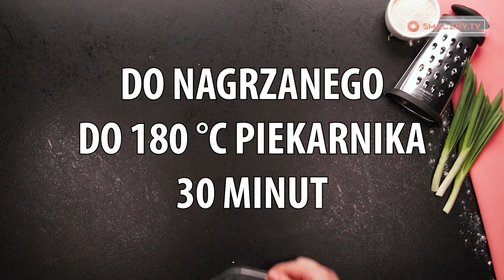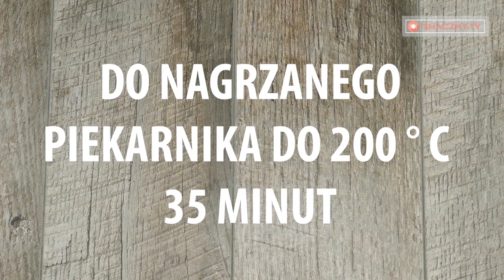Tajemnica w nadzieniu! Niezwykłe roladki z piersi kurczaka| Smaczny.TV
Składniki:

pierś z kurczaka -  500 g
pieprz czarny - 1 łyżeczka
sól - 1 łyżeczka
słodka papryka - 1 łyżeczka
koperek - 5 g
majonez - 20 g
bułka tarta - 100 g